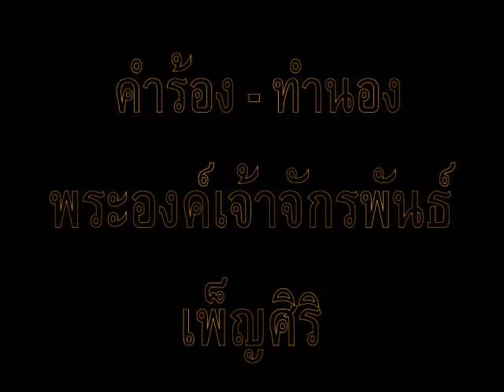หญ้าโลมดิน - ชรินทร์ นันทนาคร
คำร้อง  : พระเจ้าวรวงศ์เธอพระองค์เจ้าจักรพันธ์เพ็ญศิริ
ทำนอง : พระเจ้าวรวงศ์เธอพระองค์เจ้าจักรพันธ์เพ็ญศิริ + สง่า อารัมภีร
เพลงภาพยนตร์ เงิน เงิน เงิน (๒๕๐๘)